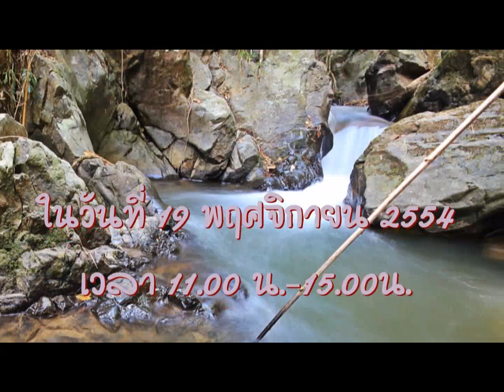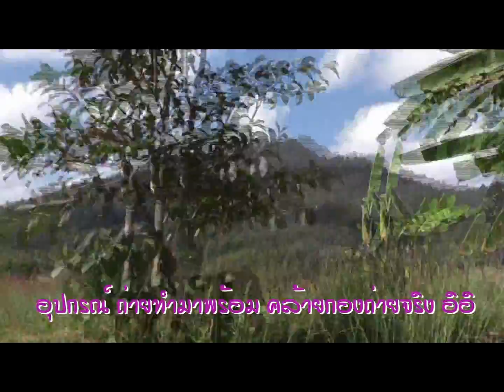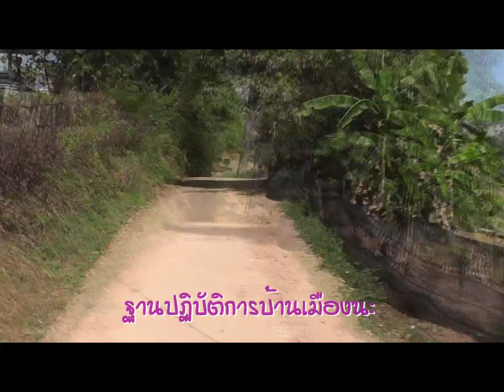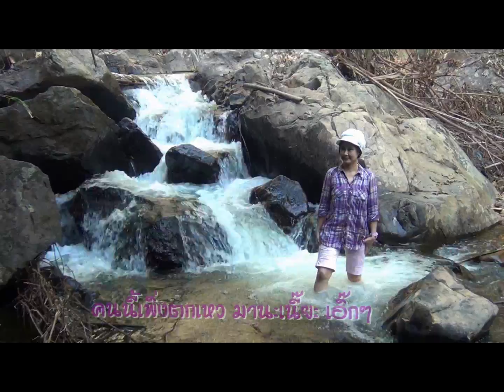25541119เสาร์ น้ำตกวัดถ้ำเมืองนะ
น้ำตกวัดถ้ำเมืองนะ อยู่ห่างจากวัดถ้ำเมืองนะ ประมาณ 6 ก.ม. เป็นต้นกำเนิดของแม่น้ำปิง ลักษณะของน้ำตก มี 4 ชั้น ตามตำนานกล่าวไว้ว่า พระพุทธเจ้าองค์ปัจจุบันเคยเสด็จมาที่น้ำตกแห่งนี้ และน้ำศักดิ์สิทธิ์ที่ใช้ทำน้ำพระพุทธมนต์เมื่อครั้งในหลวงรัชกาลที่ 9 ได้ทรงครองสิริราชสมบัติครบ 60 ปี ก็ใช้น้ำที่น้ำตกแห่งนี้ไปทำน้ำพระพุทธมนต์ ยังมีเรื่องราวอะไรอื่นๆ อีกมากมาย บันทึกภาพโดย"ห้องธรรมะใจสว่าง เชียงดาว"

เพื่อถวายแด่พระรัตนตรัย, หลวงปู่ทวด เหยียบน้ำทะเลจืด, หลวงปู่ดู่ พรหมปัญโญ, พระอาจารย์วรงคต วิริยธโร (หลวงตาม้า), พร้อมทั้งพ่อแม่ครูบาอาจารย์ อีกทั้ง ภพภูมิผู้ที่กี่ยวข้องเกี่ยวเนื่องกันทั้งในอดีต ปัจจุบัน และ ในอนาคต และ มอบกุศลผลบุญนี้แผ่กระจายไปทั่วทั้งสามแดนโลกธาตุ และเจ้ากรรมนายเวรของข้าพเจ้า